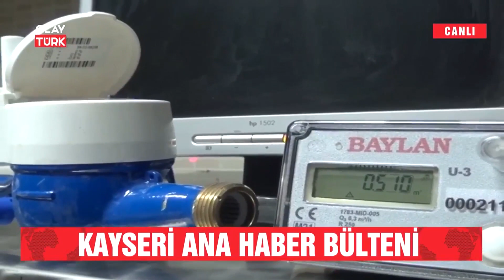12.11.2021 Olay Türk Tv Ana Haber Bülteni